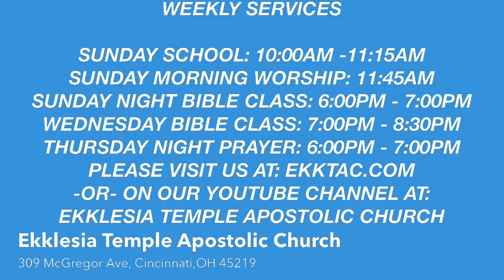Pastor Sorrells, preaching Sunday Morning, message; "Don't Lose Your Praise!"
We as believers face many challenges in our spiritual walk with Christ. But we face our challenges with the hope, that the Lord we serve shall deliver Us out of them all.